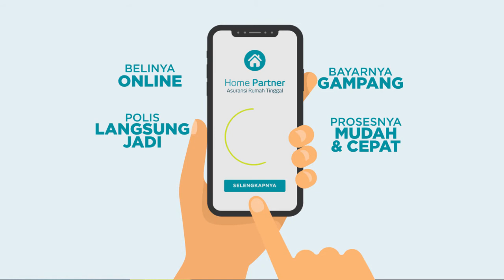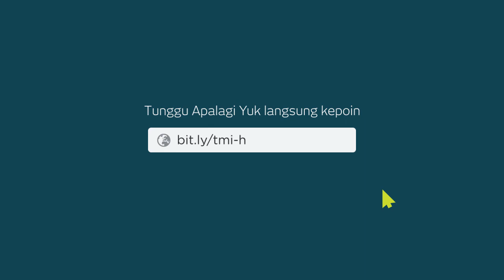Asuransi Home Partner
Asuransi perlindungan rumah Home Partner Dari Tokio Marine Indonesia